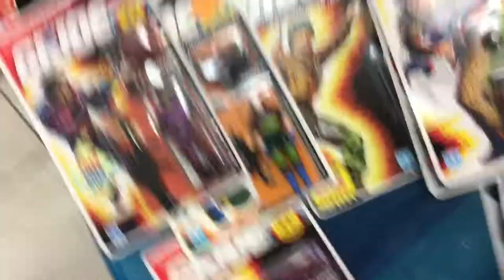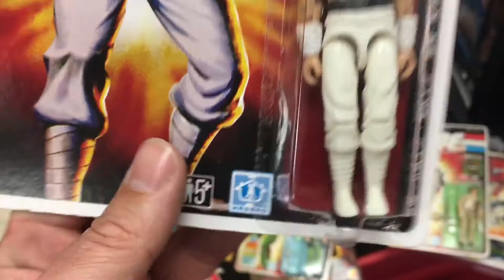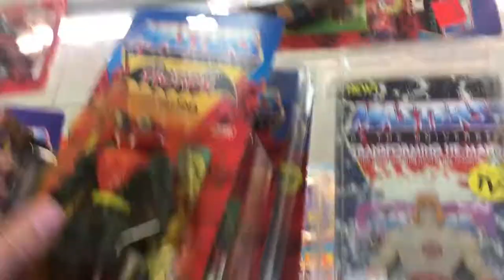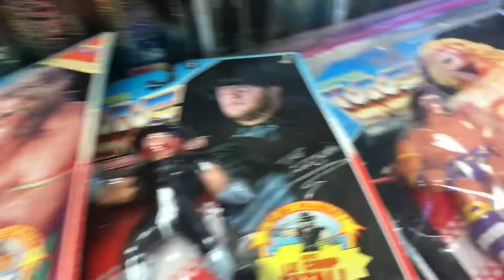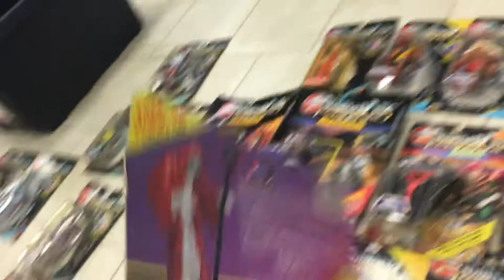Incredible 1980s Carded Action Figure Collection Score 80’s Thundercats WWF Hasbro GI Joe MOTU Rocky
Massive Mint on Card 1980s action figure collection haul